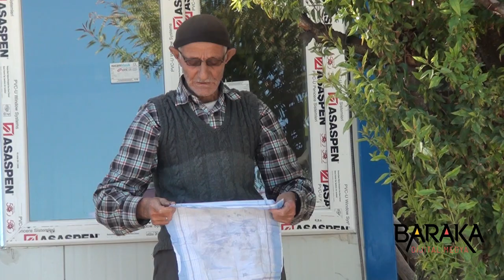Eskimeyen Anılar - Dağmarmara Köyü - Bölüm 1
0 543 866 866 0